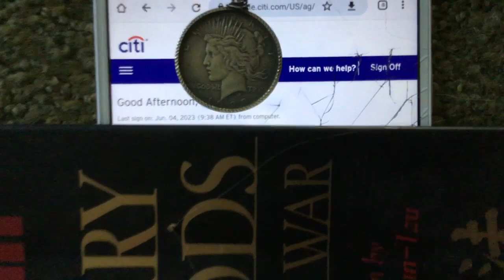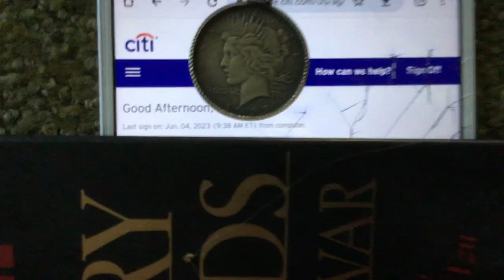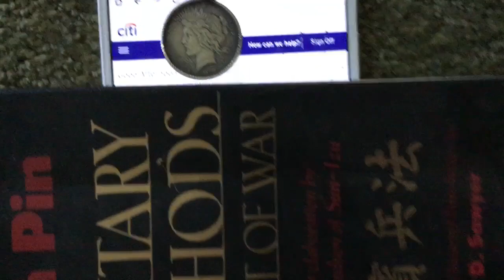Sometimes getting ugly works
I hope to get back to the desired somewhat peaceful farmstead videos now